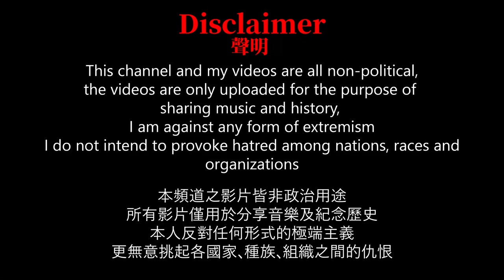Erdély induló - 特蘭西瓦尼亞進行曲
寫於1940年代之進行曲，訴說「第二次維也納仲裁裁決」後，羅馬尼亞王國被迫割地，使匈牙利王國成功獲得特蘭西瓦尼亞北部一帶土地。